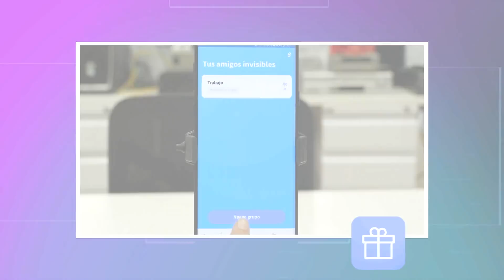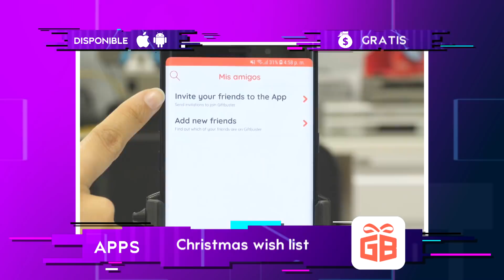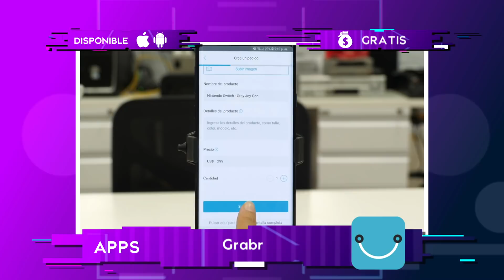Las Mejores Apps para Jugar al Amigo Secreto